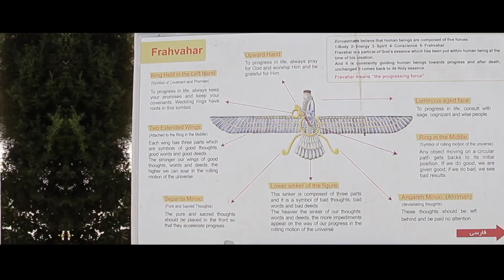LET ME SHOW YOU IRAN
One of the best adventures I had around Iran. Had so much fun, made so many friends. hope you enjoy the video.